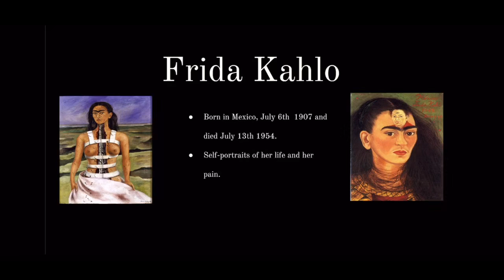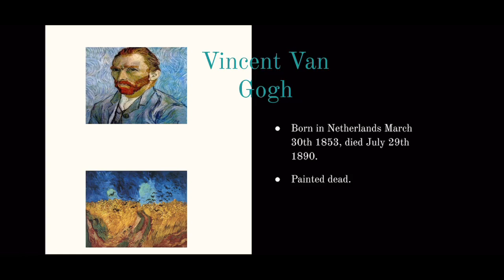Creative Presentation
Fine Arts Appreciation. HUMA